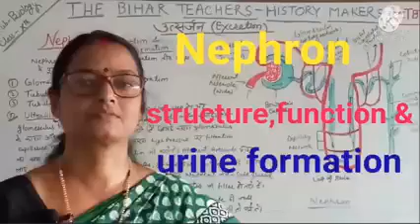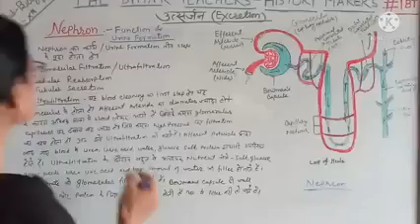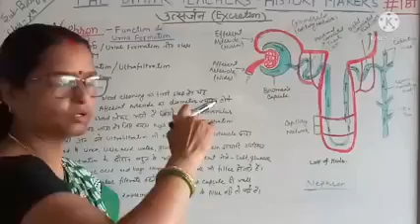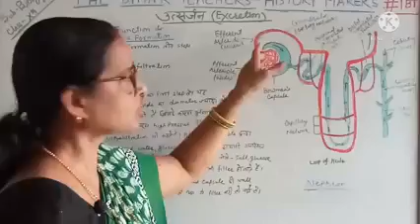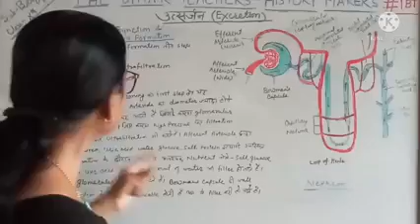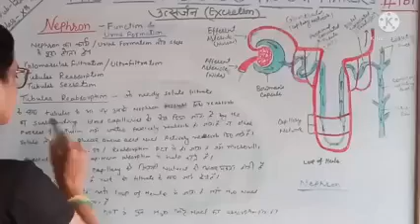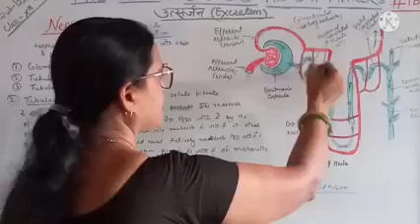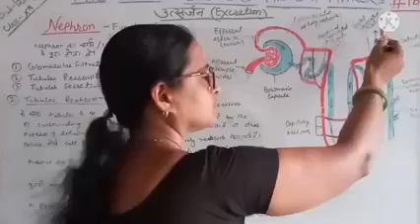Xth Science : Biology- Excretion-Sub topic: Structure of Nephron -Rita Kumari (Supaul)